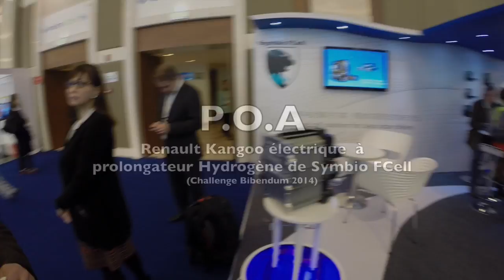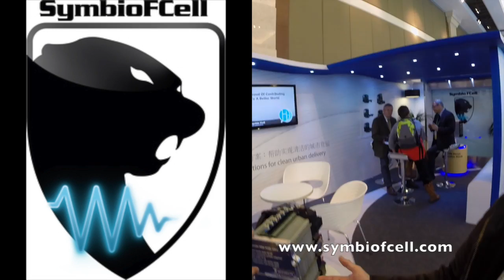Renault Kangoo électrique à prolongateur hydrogène (Symbio FCell)